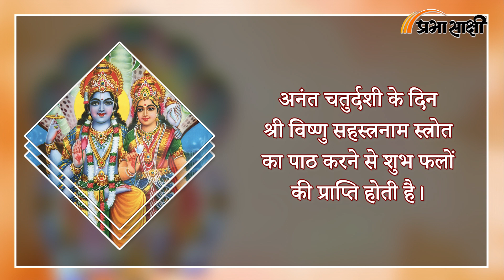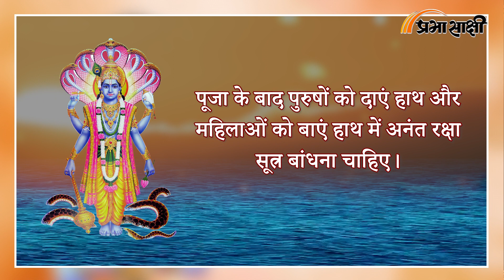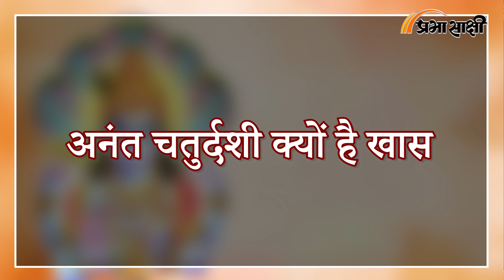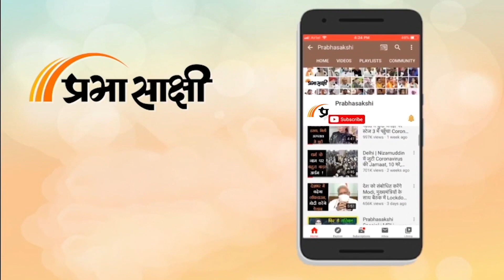Anant Chaturdashi 2023: कब है अनंत चतुर्दशी? जानें शुभ मुहूर्त, तिथि, और पूजा विधि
प्रत्येक वर्ष भाद्रपद माह के शुक्ल पक्ष की चतुर्दशी तिथि के दिन अनंत चतुर्दशी का पर्व मनाया जाता है। इस साल अनंत चतुर्दशी 28 सितंबर 2023 को मनाया जा रहा है। इस पर्व को अनंत चौदस के नाम से भी जाना जाता है। यह पर्व भगवान विष्णु को समर्पित है। इस दिन व्रत रखकर भगवान विष्णु के अनंत रूप की पूजा की जाती है। साथ ही इसी दिन दस दिनों तक चलने वाले गणेश उत्सव का समापन भी होता है। इसी दिन शुभ समय में गणेश विसर्जन किया जाता है। गणपति बप्पा के भक्त इस मनोकामना के साथ उन्हें विदा करते हैं ताकि अगले बरस बप्पा फिर उनके घर पधारें और जीवन में सुख और शांति लेकर आएं। देश भर में इस पर्व को बड़े ही उत्साह के साथ मनाया जाता है।

00:00 Intro
00:06 अनंत चतुर्दशी
00:56 महत्व
01:32 पूजाविधि
02:30 विष्णु जी की पूजा का मुहूर्त
02:57 गणपति विसर्जन का मुहूर्त
03:30 अनंत चतुर्दशी की खासियत
03:50 गणपति विसर्जन